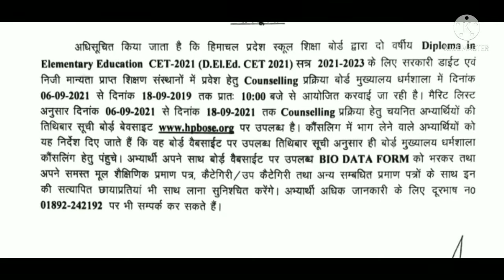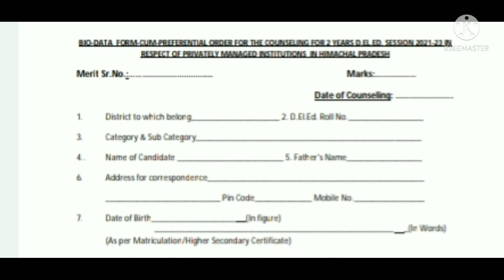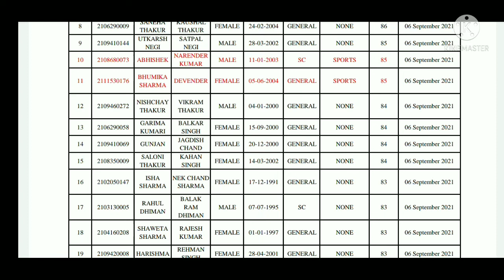HP D.EL.ED/JBT Counseling 2021|| hp d el ed cet merit list 2021|| jbt /d el ed 1st round counseling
D.El.ED CET-2021 1st Round Counseling schedule 2021|| d el ed counseling merit list 2021//1st round

d el ed counselling date
d el ed 1st round counseling last date
 D el ed counselling merit list
d el ed / jbt  cet 2021 counselling merit list